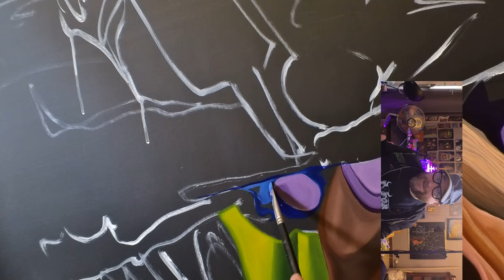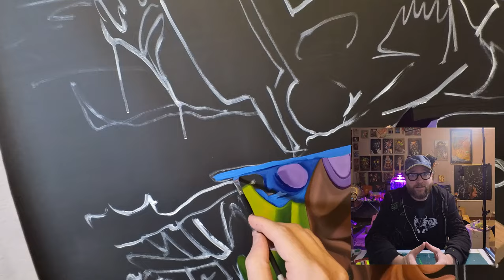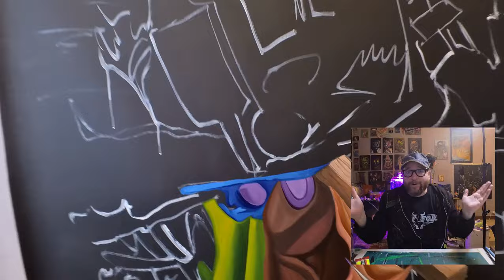Why AI Art Can't Replace Traditional Painting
Take a deep dive into the extensive history of human creativity and craftsmanship, spanning from the earliest known cave paintings to the ingenious toolmaking of our ancient ancestors. This exploration not only sheds light on the remarkable evolution of artistic expression but also offers critical insights into why AI art, despite its advancements, cannot fully supplant the enduring significance of traditional artistic mediums and the emotional depth they encapsulate.